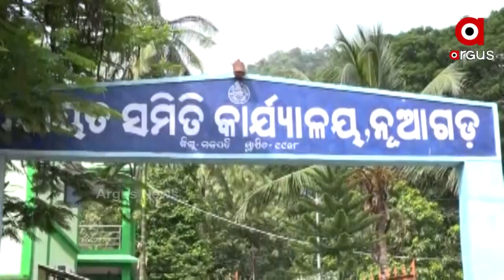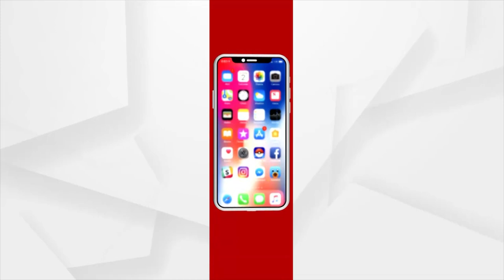ଗଜପତି ଜିଲ୍ଲାର ଉପାନ୍ତ ଅଞ୍ଚଳରେ କିପରି ଚାଲିଛି ସ୍କୁଲ ପିଲାଙ୍କ ପାଠପଢା ?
ସ୍କୁଲର ଛାତ୍ରଛାତ୍ରୀ ମାନେ ପାଠ ପଢ଼ିବାକୁ ଯାଉଛନ୍ତି ମାଇଲ୍ ମାଇଲ୍ ଦୂର।  ଘଞ୍ଚ ଜଙ୍ଗଲ ରାସ୍ତା ପାଦରେ ଚାଲି ଚାଲି ଯାଉଛନ୍ତି। କେତେବେଳେ ପାହାଡ଼ ଉପରେ ଚଢୁଛନ୍ତି ତ ନେଟଓ୍ବର୍କ ପାଇଁ କେତେବେଳେ ଗଛ ଉପରେ ଚଢ଼ୁଛନ୍ତି।